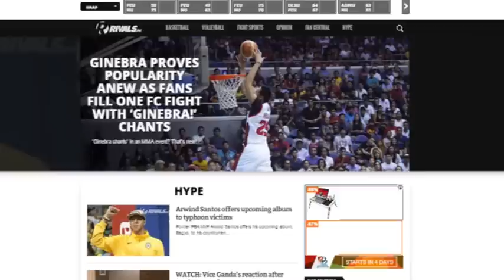SUBSCRIBE FOR MORE VIDEOS!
Rivals Fastbreak
Slam Book
Off-court Interviews
Rivals Sneak Peek